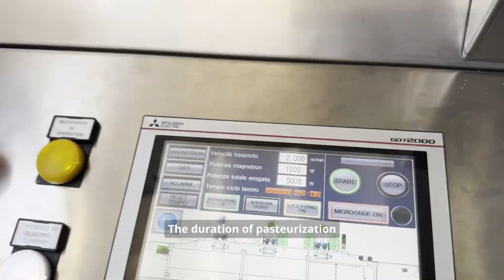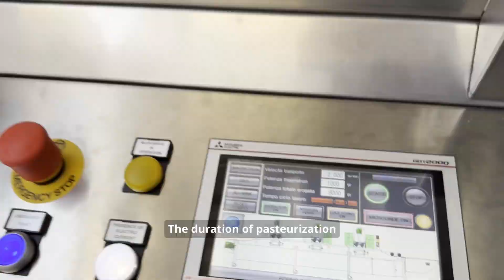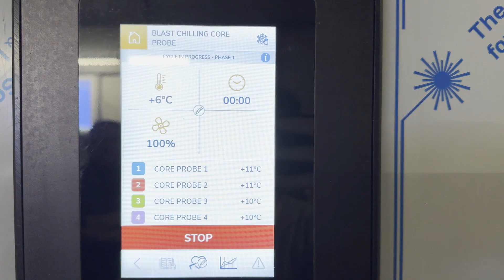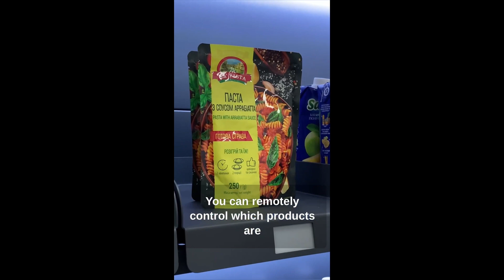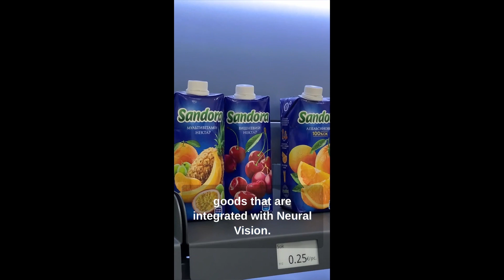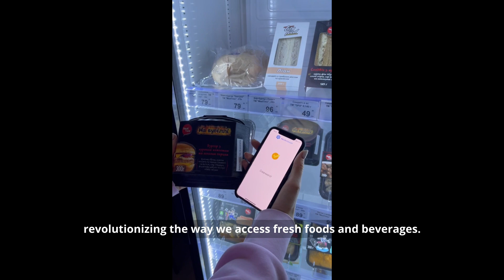NutriMeals® Project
The NutriMeals ® project is a set of innovative technologies, software, processes, methodologies and analyses that will digitalize, streamline processes, reduce staff, save energy, reduce food and food waste, and accelerate the transition to green foodservice operations.